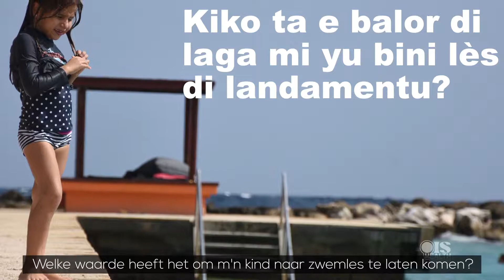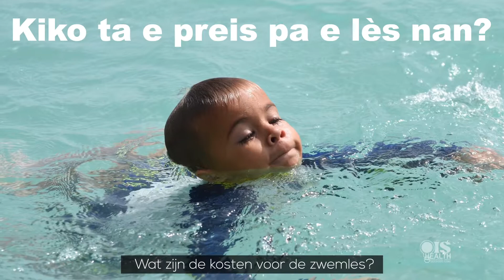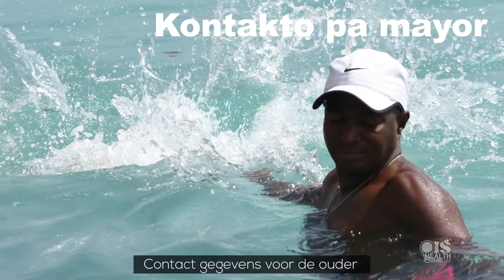OIS Health Interview Nelson Manuel extended version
Interview met de zweminstructeur van JanThiel Zwemschool,  Nelson Manuel. Namens het OIS Health Team, nogmaals hartelijk dank!